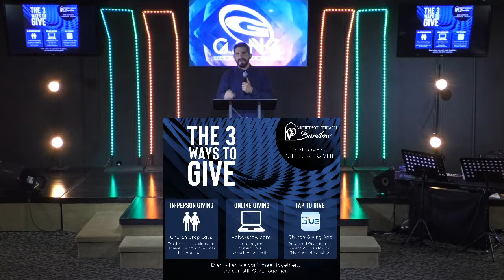"Get Your Promise" w/Brother Edgar Campos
GANG Service
Streamed live on Friday, July 17, 2020

Thanks for joining our GANG Service!

If you are looking for a church family and recently joined our Livestream services we want to connect with you and mail you a special gift. Please click link below to fill out a short form.